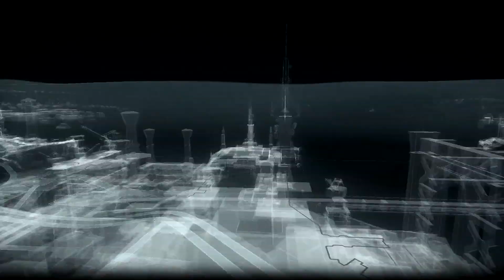Batman Arkham Knight Walkthrough Part 20 Jack